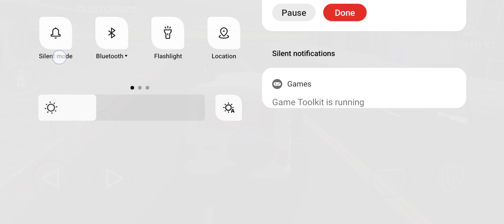indian vehicles simulator 3d game///viral video Indian vehicles simulator 3d game